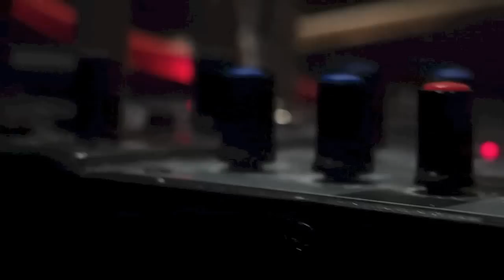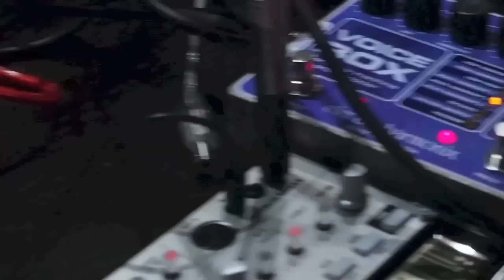Minus88 - Love me (It happens@Comet home live session)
New song "Love me" from Minus88 recorded live@Comet home.
Minus88 : Jakchai Panchanon (Vocal,Drum machine,Sequencers), Anis Iamjaika (Guitar) , Prut Chesdapan (Keyboard Synthesizers)
Single : Love me
Music & Lyric : Jakchai Panchanon
Produced & Arranged : Minus88
Music recorded : Prut Chesdapan
Camera shooting by : Cattleya Angasingha
Copyright by Comet Records BKK 2013